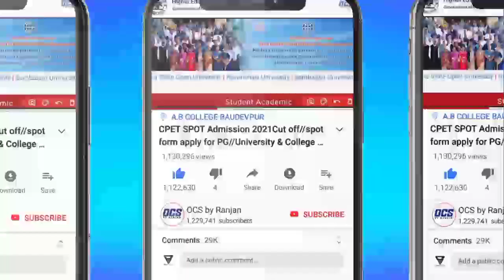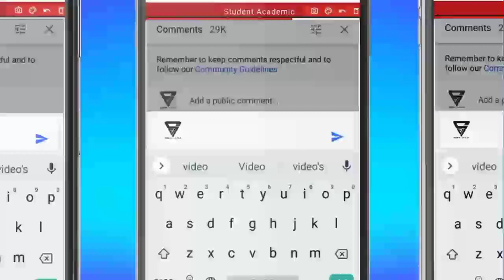Odisha PG Entrance Exam Date 2023//Odisha CPET Entrance Apply Date 2023//PG Form Fill Up Date 2023..